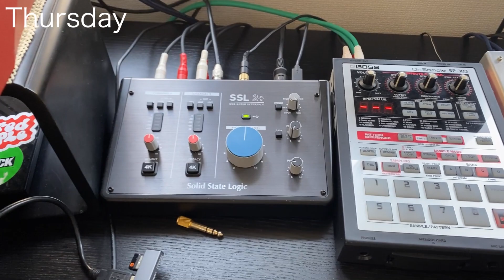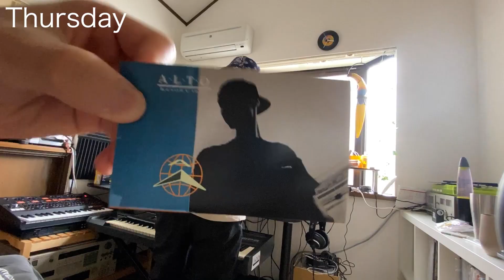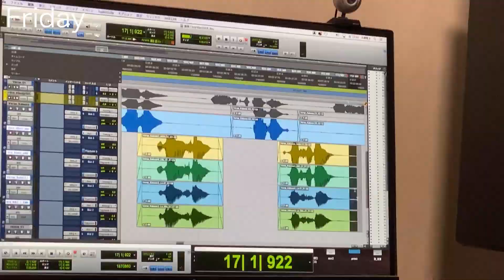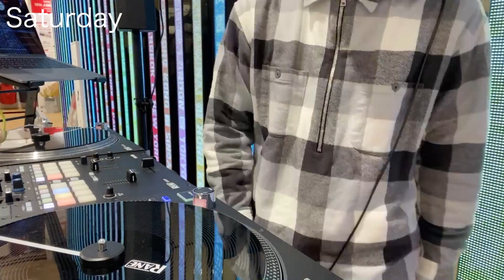Vlog 001 - "DJ & Recording" FIND YA SELF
こんにちは、YouTubeで日々の出来事を配信していこうと思ってVLOGを初めてみました。
レコーディングの様子や出演したイベントの舞台裏とか配信できていければ楽しいかなと思っています。
このVLOGから新しい事や人々と出会えていけたら嬉しいですね。

動画内の音楽は大体自分が作ったものです。